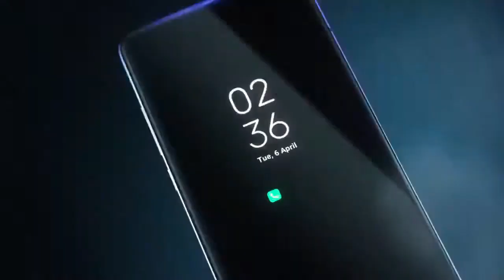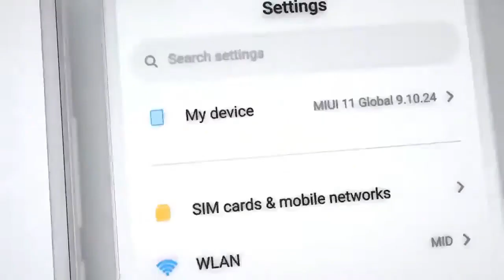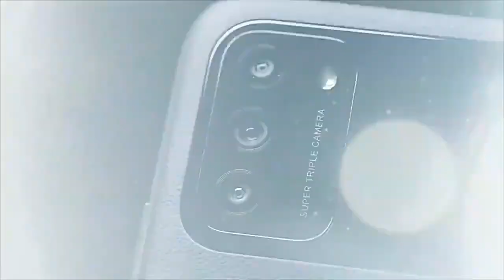✅ POCO M3 NO ENCIENDE VERDADERA SOLUCION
APRENDE LA VERDAD SOBRE EL POCO M3 QUE NO ENCIENDE, CONOCE LA RAIZ DEL PROBLEMA Y APRENDE A SOLUCIONARLO!!

Para publicidad, promociones y cualquier acuerdo comercial